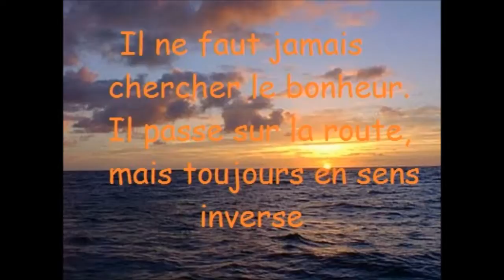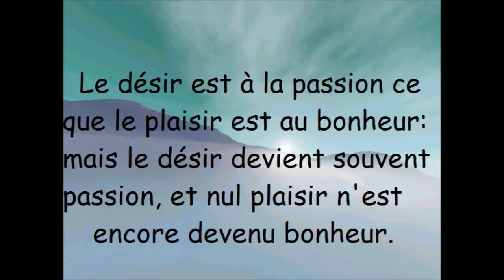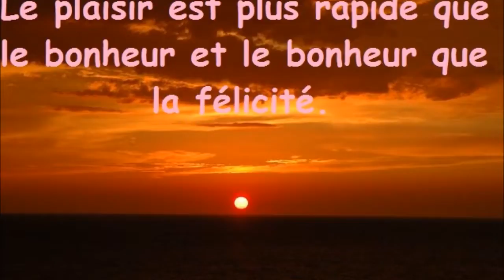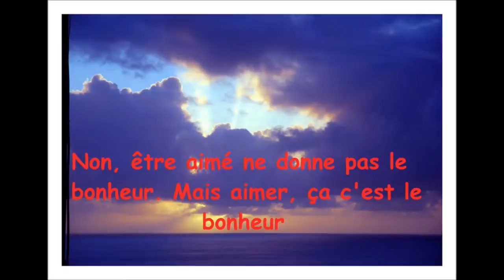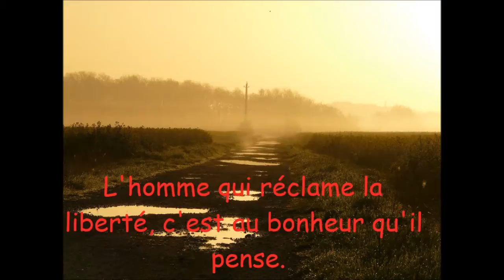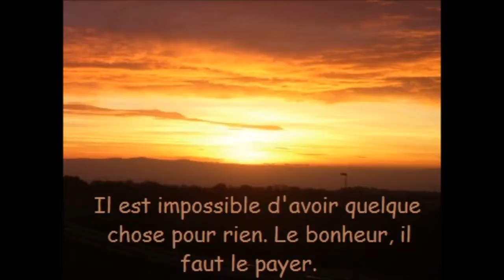Le bonheur en images et citations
Du bonheur dès l'aube...